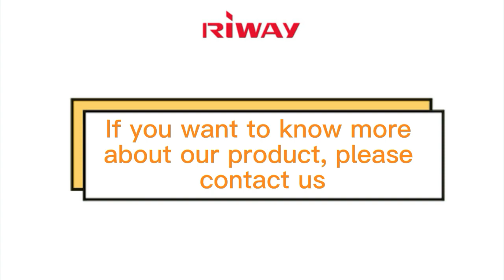Baby Diapers Nappies Underpads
💕GMPc, ISO，SEDEX，FSC Certified OEM/ODM Supplier.
💕Skin friendly soft non-woven fabrics top layer.
💕High absorbency capacity.
💕Water-tight backing to prevent leakage.